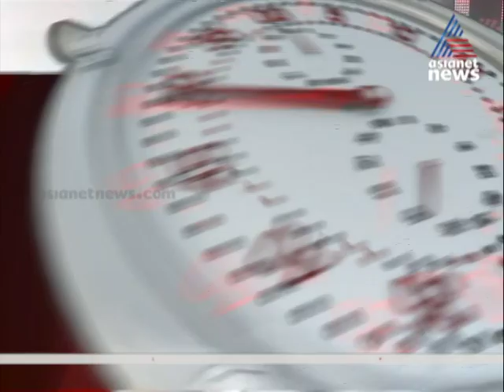'ബാങ്കില്‍ പോയത് വ്യക്തിപരമായ ആവശ്യത്തിന്'; തെറ്റായ വാര്‍ത്തകള്‍ക്കെതിരെ നിയമ നടപടിയെന്ന് ഇന്ദിര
Locker Controversy. Minister EP Jayarajan's wife response